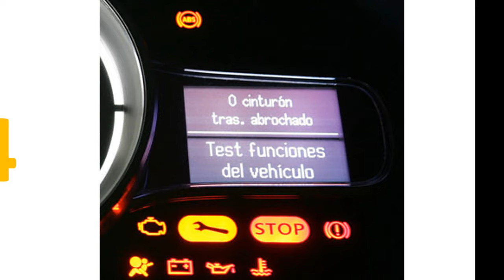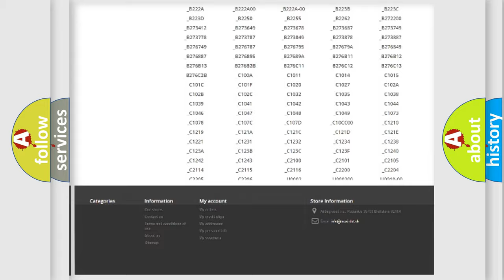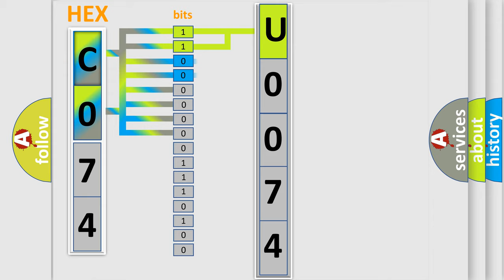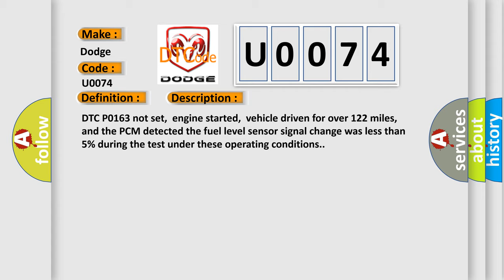DTC Dodge U0074 Short Explanation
Contents:
0:21 Basic DTC analysis according to OBD2 protocol standard.
1:48 Insight into programming
2:58 A diagnostically understandable description of the Diagnostic Trouble Code
3:05 Basic error definition

Make:
Dodge
Code:
U0074
Definition:
Fuel Level Sensor Gauge Stuck
Description:
DTC P0163 not set,engine started,vehicle driven for over 122 miles,and the PCM detected the fuel level sensor signal change was less than 5% during the test under these operating conditions.
Cause:
Fuel gauge is stuck in one positionFuel tank empty or overfull (fuel sender is stuck mechanically)Wrong fuel gauge is installed,or instrument panel is damagedFuel level gauge is damaged or has failedPCM has failed